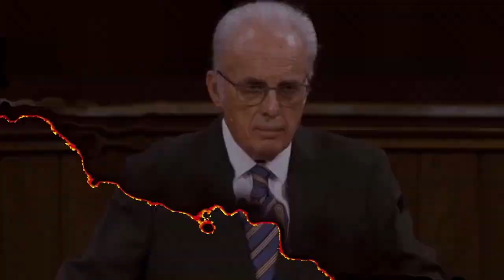088: A Journey Into and Out of Eastern Orthodoxy with Joshua Schooping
How much do you know about Eastern Orthodoxy? You’re about to discover a lot as you go on today’s journey with pastor Josh Schooping.